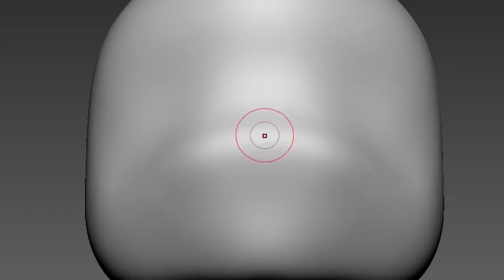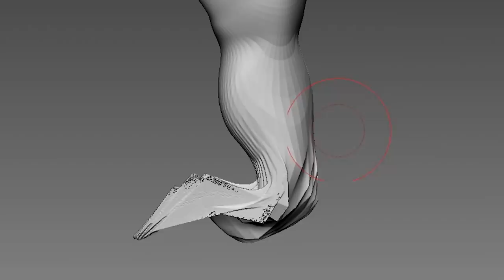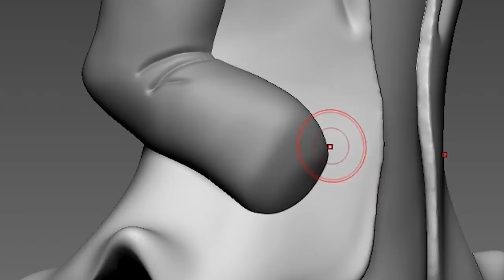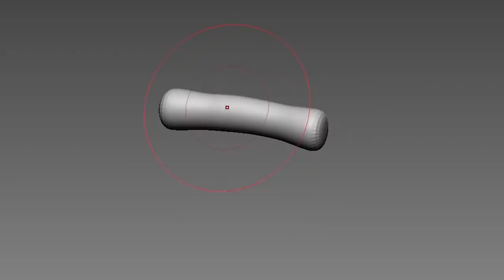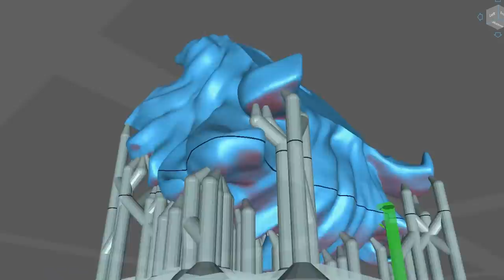[FNF] Making Garcello Sculpture Timelapse [Smoke 'Em Out Struggle] - Friday Night Funkin' Mod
[Smoke 'Em Out Struggle]  Garcello
Tight bar little man
Newgrounds

3D modeling and 3d printing for figure making.

0:00 Intro
0:13 3D Modeling
3:53 Making a support
4:12 3D Printing
4:39 Cleaning
4:50 Removing supports
4:59 Cure the prints
5:14 Work-surface
5:53 Painting
9:02 Assemble
9:11 Finished

3D modeling - Zbrush
3D printer - Phrozen sonic mini 4k and Phrozen sonic mini